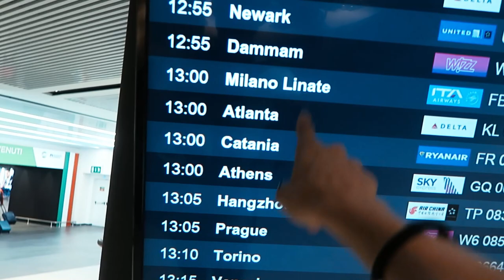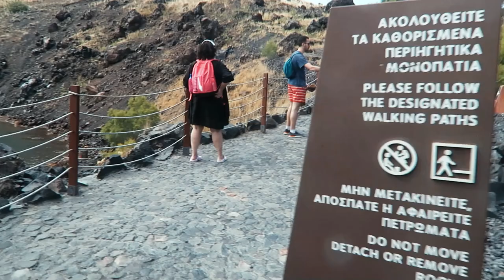SANTORIN The BEST SUNSET parti 3/3 - Teddy'joncT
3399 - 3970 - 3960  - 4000 ❤️  RETOUR AUX VLOG les amis ouiiiiii !!!

CHALLENGE: = 1 vidéo par semaine !!

LA GANG FAMILY :D

Je profite de ce moment pour vos remercier pour tous vos messages d'amours et d'encouragements à chaqu'une des vidéos que je sors !!

Je vous aime !! Prenez soins de vous et on continue à PARTAGER au MAX les amis ;)

Bisous, à très vite pour de nouvelles aventures !!!